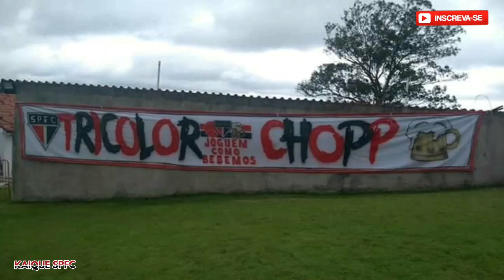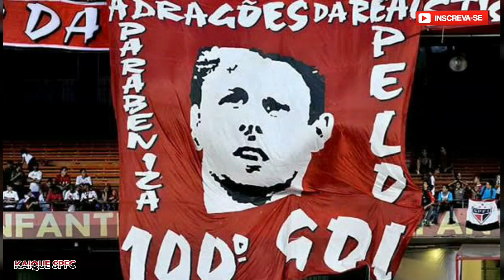Bandeiras e faixas das Torcidas Organizadas do São Paulo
Salve galera !

Conforme sugerido por 1 inscrito, vou iniciar uma série de vídeos para mostrar as faixas, bandeiras e bandeirões das torcidas organizadas do nosso amado tricolor paulista (DDR, TTI, FALANGE, IMPLACÁVEIS E CHOPP).